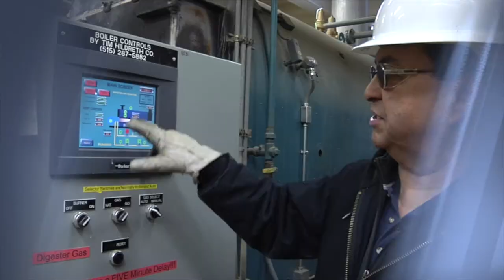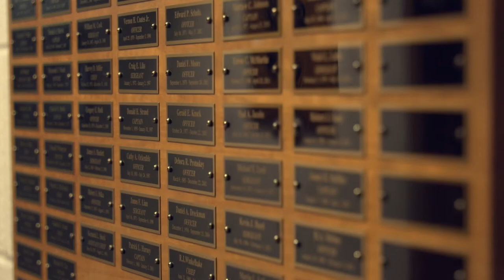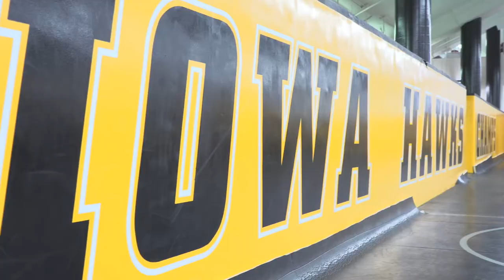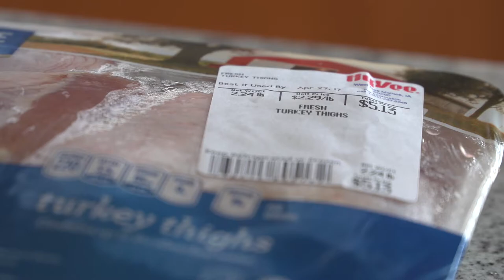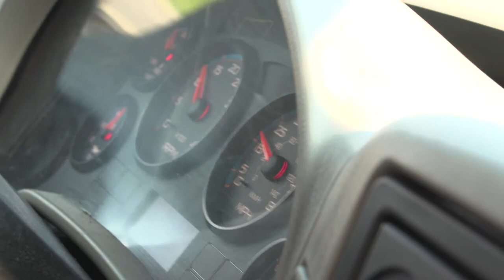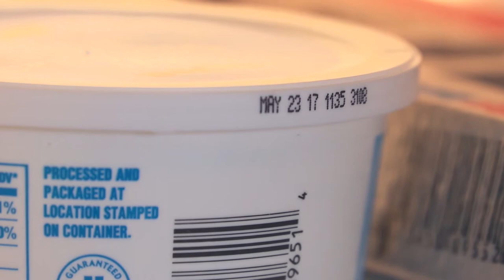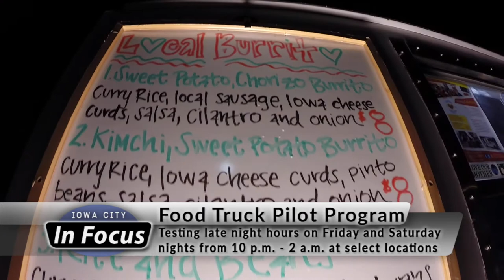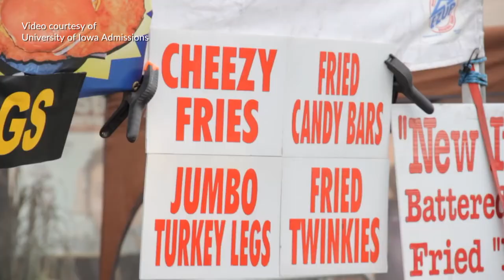Iowa City In Focus: Fifty Years on the Force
Iowa City In Focus brings the people, places, and projects of Iowa City into clear view. This monthly video feature spotlights the community through in-depth storytelling. Here's what you can expect in this month's episode:

Fifty Years on the Force: Meet a man who is 50-years into his career with the Iowa City Police Department, and isn’t showing signs of slowing down.

Taking to the Mat: Watch how the Iowa City Police Department is improving defensive tactics training with the help of some University of Iowa wrestlers.

Table to Table: Learn how volunteers at this non-profit keep more than 2 million pounds of perfectly edible food from being thrown out each year.

Summer of the Arts: Discover the many festivals and cultural events coming to Iowa City this summer by watching an interview with Executive Director Lisa Barnes.